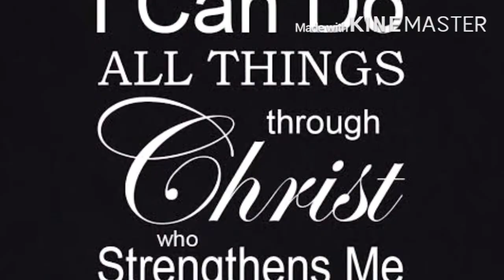Dining area to Living room(House Re-paint 🏠🎨)